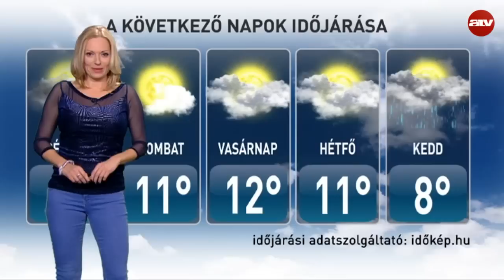ATV időjárás-jelentés 2018.01.04.